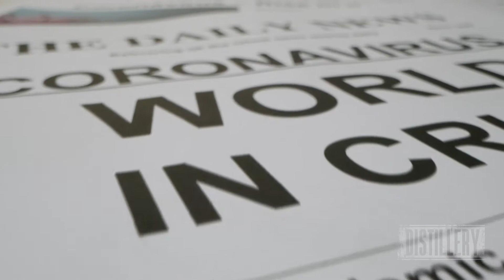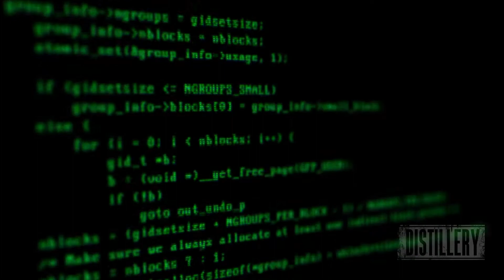It's Coming Home (Official Music Video)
"Distillery" - Available on all audio streaming services soon

Distillery are
Vocals / Guitar: Rob Richards
Bass: Matt Osborne
Drums: Jake Herbert

Audio and Video Recorded, Produced and Edited by Distillery

Special thanks
Chris “Snizzy” Waters
Justin Goebel and LJ Hooker Launceston

Video footage credits:
Videvo, Beachfront, pilotsflying, jonaslisting, RGB Parade, Andrey Ershovitch, Anomalous Curiosities